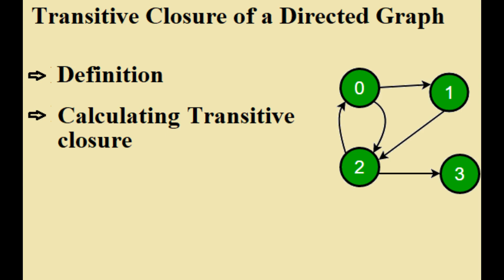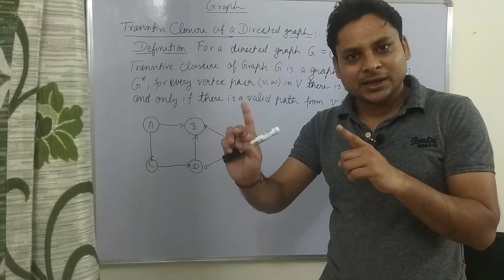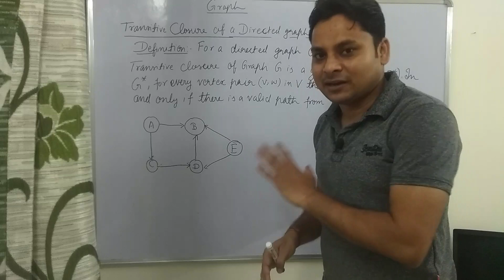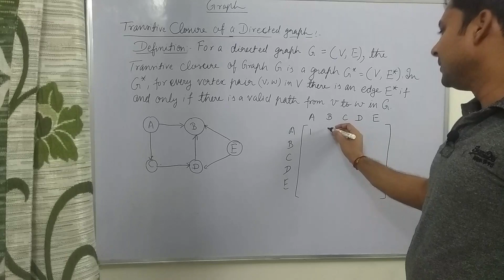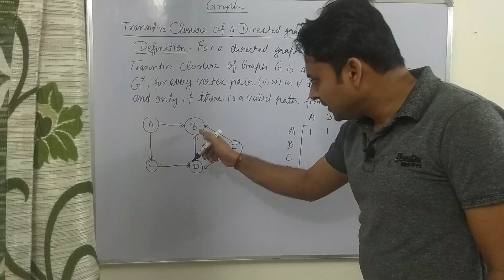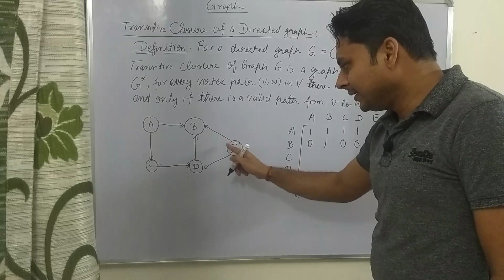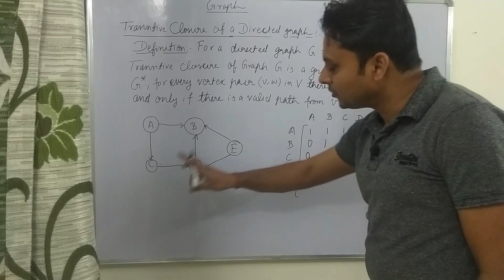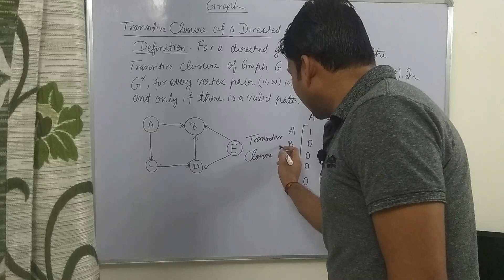Data Structure: Transitive closure of graph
This video lecture consist of introduction to transitive closure of graph in Data structure using C.
A detailed example to find transitive closure of a directed graph is also explained.

Transitive Closure it the reachability matrix to reach from vertex u to vertex v of a graph. One graph is given, we have to find a vertex v which is reachable from another vertex u, for all vertex pairs (u, v).

The final matrix is the Boolean type. When there is a value 1 for vertex u to vertex v, it means that there is at least one path from u to v.

This  lecture will help engineering students(B.Tech and B.E.).